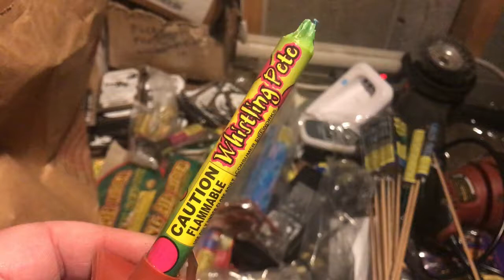Whistling Pete fountain from Shelton Fireworks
Very loud, and over real quick.